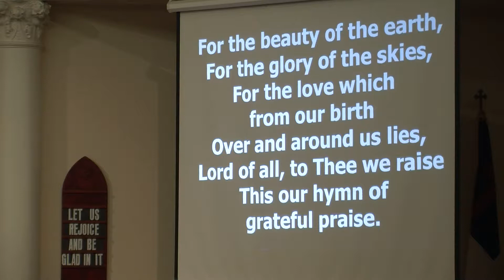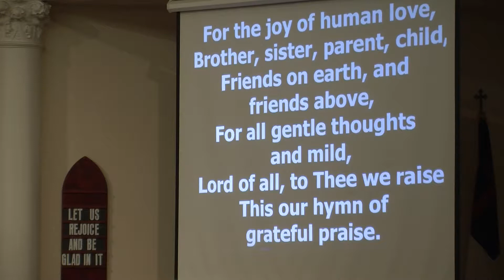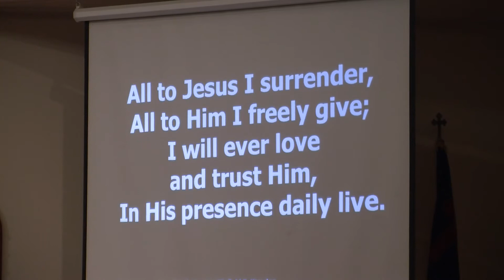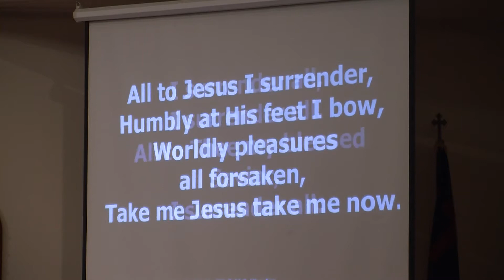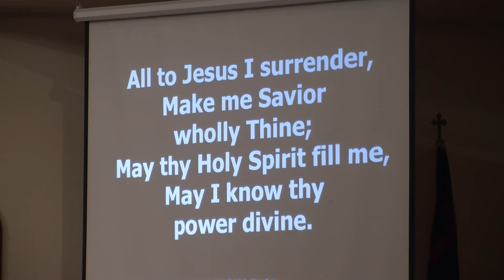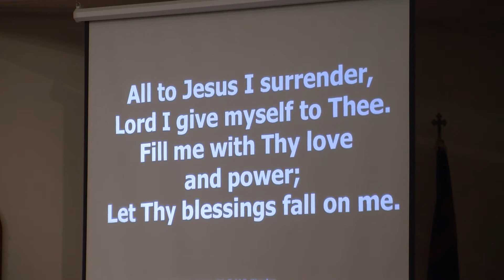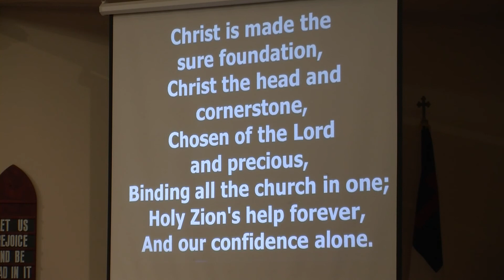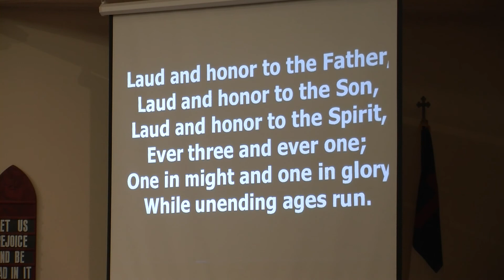October 20, 2019